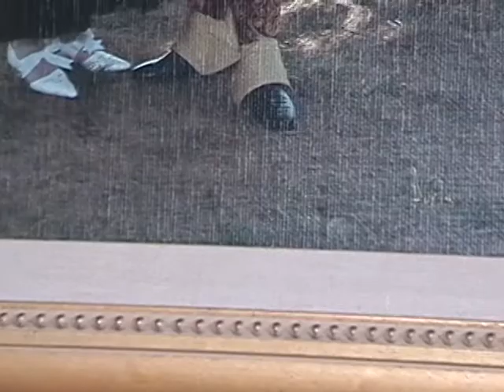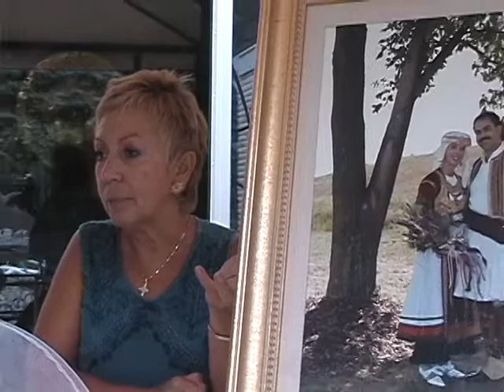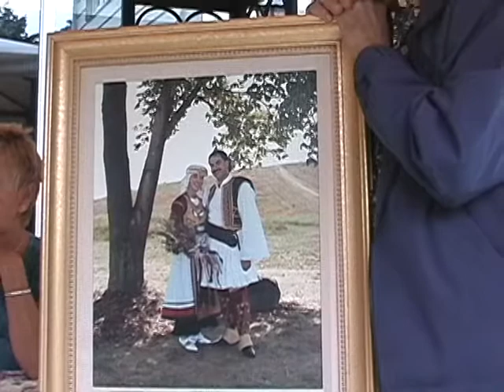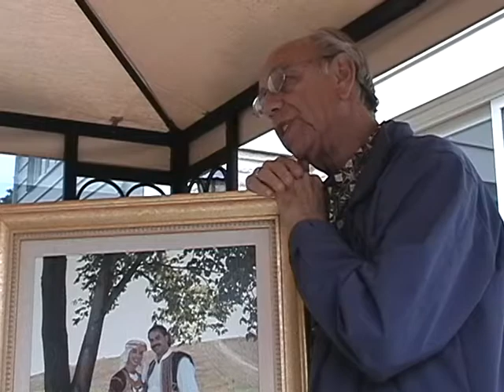Dr. Michael Kontos - Oral History - Tape 3